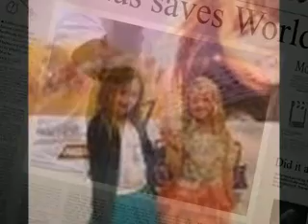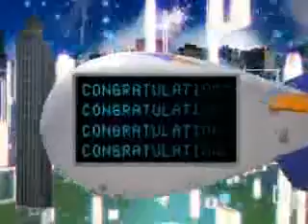Noie & Ems-Popular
TO WATCH GO HERE!

ok so the reason it's onetruemedia and not imovie is cause this video is relly relly old.like one of my 1st vids that i never upoded cause of copyright stuff :p.but anyway all my new vids are made on imovie so their better then these.

credit-
the world of noie and ems
adorible noie and ems
gosselin cuties and more

so thats about it se eya :P